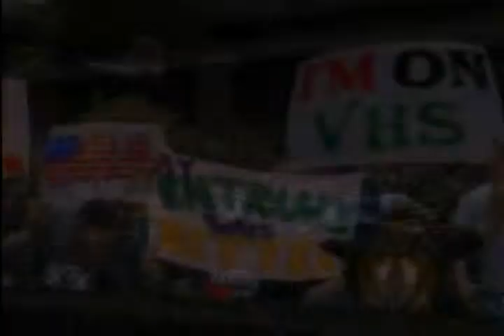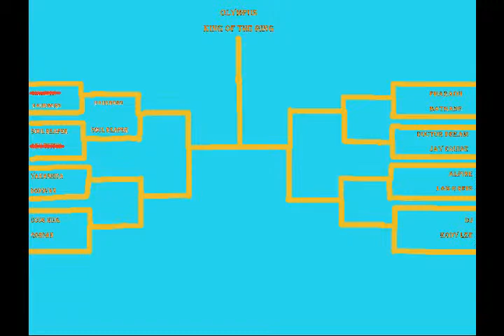TPWF Olympus: Day 1: 5/19/2014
Olympus has arrived, and so the King of the Ring Tournament will begin! Along with an epic opening bout, we have to blockbuster matches for you featuring the best of the best of The People's Wrestling Federation

Match 1: WAR vs. Fury Battle Royal: Ryan Slender vs. Simon Smith vs. Mark Fredricks vs. Wade Radical

Match 2: King of the Ring: Round 1: Match 1: Malrion vs. Jayson Haukbern

Match 3: King of the Ring: Round 1: Match 2: Soul Reaper vs. Rex Teitus

Who will be the first to advance to Round 2?

Olympus Theme Song: Alpha King by Rev Theory

All music featured in this video is NOT (AND I REPEAT NOT) owned by TPWF, please support the official release.